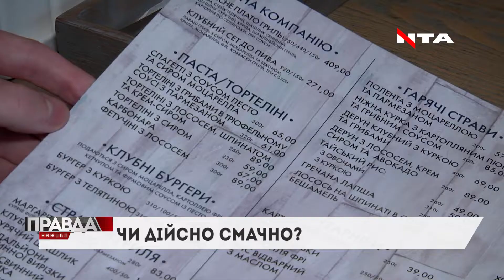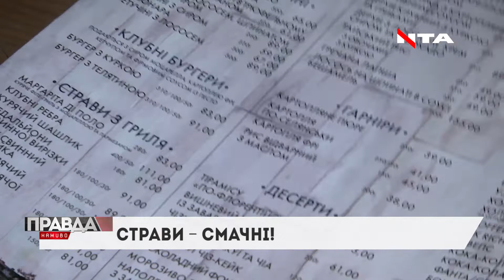Туристична конкуренція Львову: як популярність Тернополя набирає обертів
Куди поїхати, як не до Львова? Наш Олег Галів рекомендує - до Тернополя. І хоч на кожному кроці там немає архітектурних шедеврів, а ціле місто можна обійти за кілька годин. Воно все ж може скласти туристичну конкуренцію Львову. Яку саме - дивіться у сюжеті.